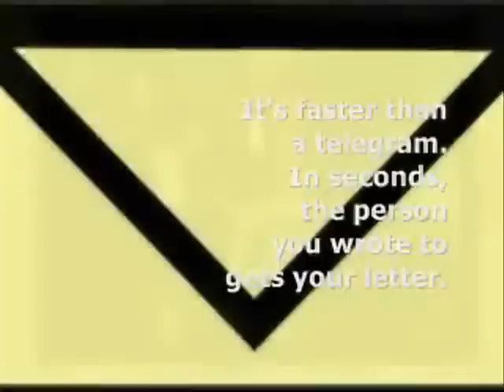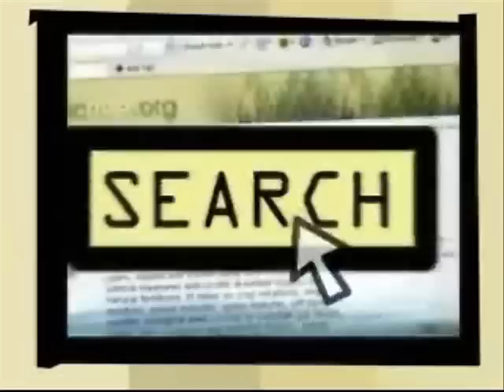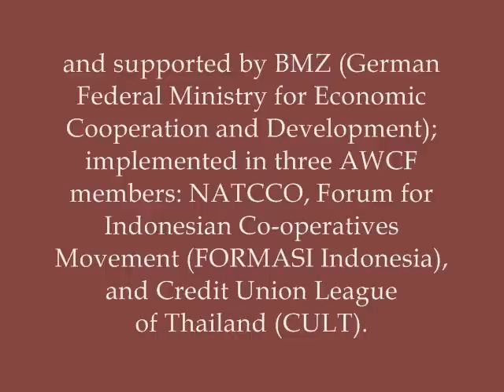Business Development Center for Co-ops: A Quick Look (subtitled in English)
Message from the Asian Women in Co-operative Development Forum (AWCF): This video version is in Tagalog (language of the Philippines), with English subtitles. Another video with no English subtitles is also available on this channel. This video is produced by the National Confederation of Cooperatives (NATCCO) (Philippines) under the "Information Technology for Southeast Asian Co-operatives (it@coops) Project" (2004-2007), a joint project of AWCF and InWEnt (Capacity Building International, Germany), with support from BMZ (German Federal Ministry for Economic Cooperation and Development). The it@coops Project was implemented in three AWCF members: NATCCO, the Forum for Indonesian Co-operatives Movement (FORMASI Indonesia), and the Credit Union League of Thailand (CULT).

The it@coops Project stressed IT's importance in empowering people, especially women, in rural areas. Because co-ops abound in rural areas, and knowing that women compose half or more than half of many co-ops' total membership, the Project supported the capacity-building activities of co-ops such as by training staff in IT and in the establishment of co-ops' business development centers (BDCs). The BDCs are meant to help co-op members who are engaged in business, particularly women who are, by nature, entrepreneurs. Thus the Project emphasized that IT can bring increased economic and even social empowerment to co-ops and their members.